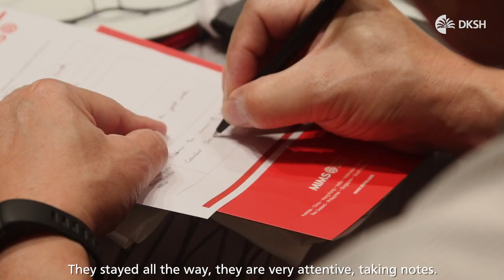DKSH Singapore EMPOWER GP Symposium 2020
DKSH Singapore is delighted to kick off 2020 with the Empower General Practitioners (GP) symposium following the success of the first. This event was held at Novotel Stevens on January 11  with notable specialists sharing their practice insights with our local GPs. This is only the beginning of DKSH's commitment to empowering local GPs through continuing medical education.